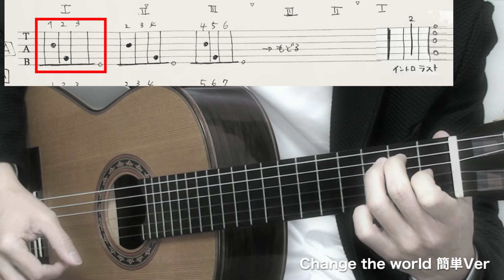【TAB譜】Change the world 簡単ギタータブVer チェンジザワールド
超簡単バージョンなので
上手な人と
もしくは音源と
一緒に弾いて
楽しんでくださいませ。

曲名のように
ギター世界を変えてみて下さいね（笑）

世界を変えられたらなーという
歌詞ですが…

弾ける人は
アレンジしてやれば
弾き語りも出来そうです（笑）

演奏より動画作成の方が
時間かかる笑